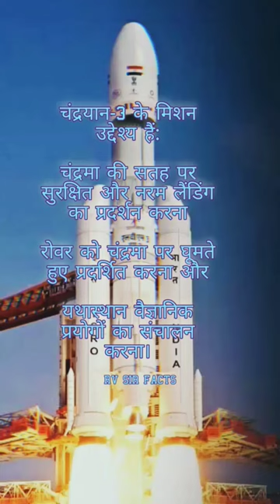3 CHANDRAYAAN 3 LMV 3 RV SIR FACTS rv sir facts